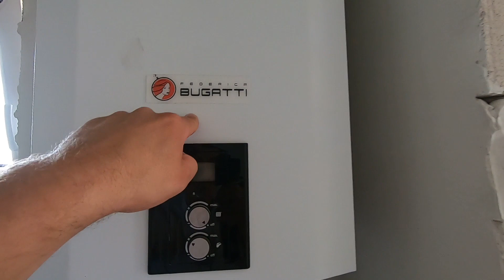Дом в Краснодарском крае / Цена 3 500 000 рублей / Недвижимость в Краснодарском крае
ДОМ ПРОДАН !

 Вы мечтаете переехать на Юг? Вам нужна помощь в поиске недвижимости в Краснодарском крае?, а именно : Белореченск, Апшеронск, Майкоп, Хадыженск, Курганинск

 Меня зовут Николай Сомсиков, я являюсь специалистом по недвижимости  с 2005 года, я и моя команда поможем вам помочь подобрать и приобрести недвижимость для вас и вашей семьи)))

 Если вы гость нашего города или вы планируете приехать к нам и вас нужно встретить на вокзале или в аэропорту, то мы вас встретим и Бесплатно разместим в квартире пока вы подбираете недвижимость.

 ЕСЛИ У ВАС ЕСТЬ ВОПРОСЫ И ВАМ НУЖНА КОНСУЛЬТАЦИЯ ПО ПРИОБРЕТЕНИИ ИЛИ ОФОРМЛЕНИИ НЕДВИЖИМОСТИ, ТО ВЫ МОЖЕТЕ ПИСАТЬ МНЕ НА ВАТСАП И Я ВАМ В БЛИЖАЙШЕЕ ВРЕМЯ ОТВЕЧУ.

МЫ ДЛЯ ВАС РАБОТАЕМ С 2005 ГОДА.

Адрес офиса: Краснодарский край г. Белореченск ул. Интернациональная 24 Агентство недвижимости "Титул" Тел. 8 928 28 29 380 Ваш Николай Сомсиков.

-  Николай Сомсиков : 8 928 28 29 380   (WhatsApp / Telegram)
- Специалист по недвижимости
-  Наталья Сомсикова: 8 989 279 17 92 ( WhatsApp )
-  Юрист ( юридические сделки по недвижимости )